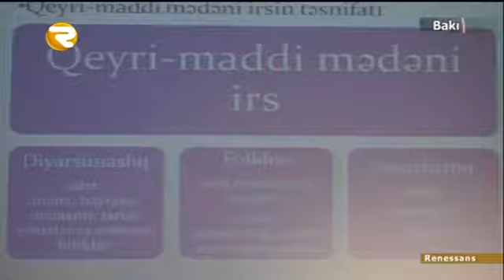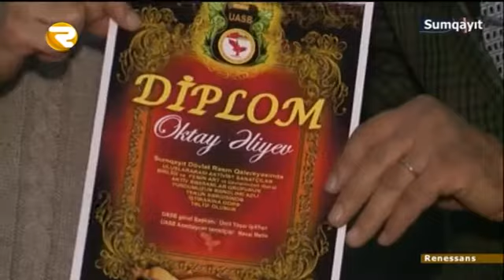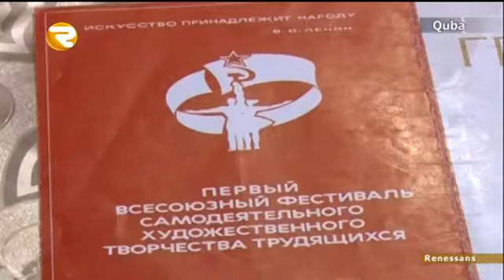RENESSANS 13 02 2016 Region TV